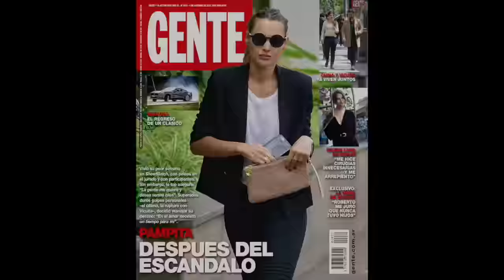Revista Gente. 04/10/2016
Esta semana, Pampita después del escándalo. Además, el regreso del Ford Mustang. La China Suárez y Vicuña ya viven juntos, Silvina Luna en Berlín y la viuda de Sandro afirma: "Roberto me juró que nunca tuvo hijos".